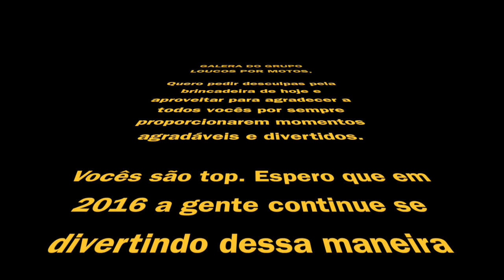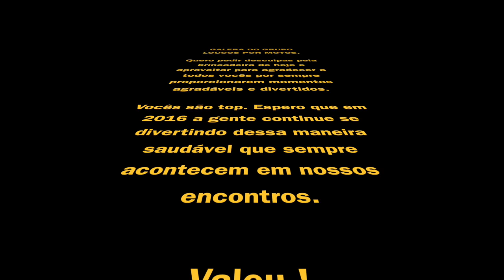Trolando os Loucos por Motos KTM ✓🇧🇷 Dovale11Oficial © 🎥 720pHD60fps